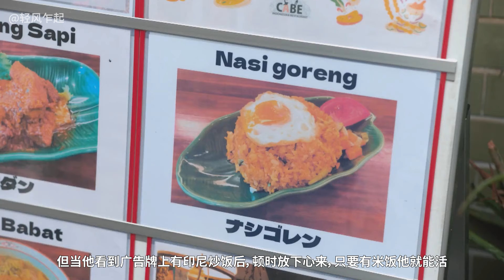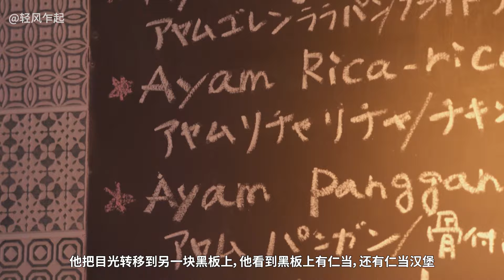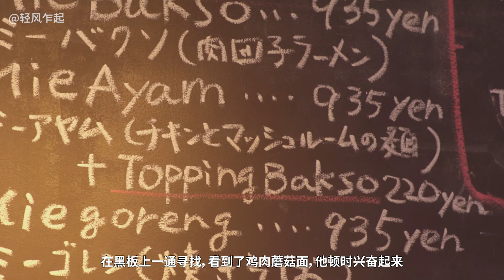下饭神剧，五郎吃到了绝美炖牛肉，加了奇异香料，这国的美食很棒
10-2。最新一季开讲，大家都来捧个场吧。
这集五郎吃了香浓炖牛肉，蘑菇鸡肉，这个国家的美食竟然很好吃。